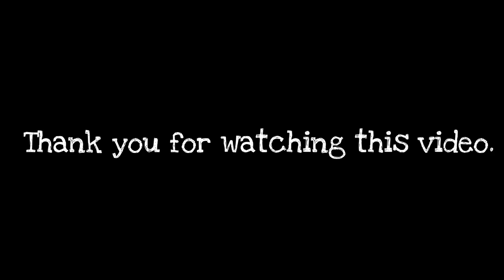Worm Zone- snake Worm Crawl 2020- Worms Zone Best Gameplay! # 49